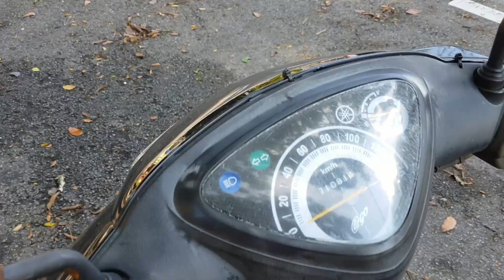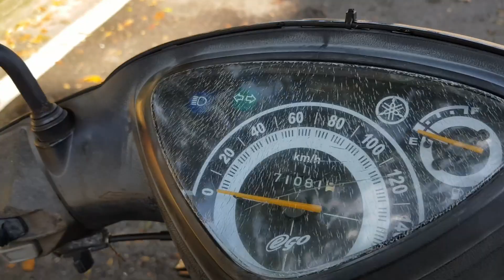Moto Aku Yang Pertama Yamaha Ego Wanfirdaus17? Ada Modi Ker?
(WANFIRDAUS17 S2EP123)

Hello guys, welcome to another vlog and today Shopee Wanfirdaus17 do reveal his first bike to all of you is Yamaha Ego. This Yamaha Ego we already upgrade new Carburetor API Ego, New Absorber and Kozii Coil Racing. This is very reasonable price for you guys to upgrade their bike racing part unit. Peace.

This Video Racing Part:
1X – API Carburator Standard Yamaha Ego
1X – YSS Kozii Coil Racing
1X – New Red Absorber Yamaha Ego Standard